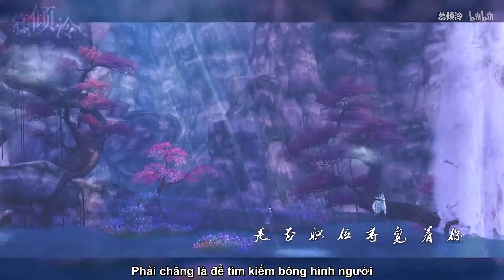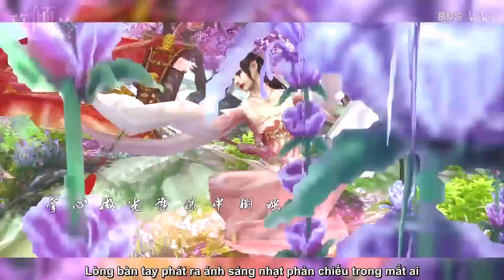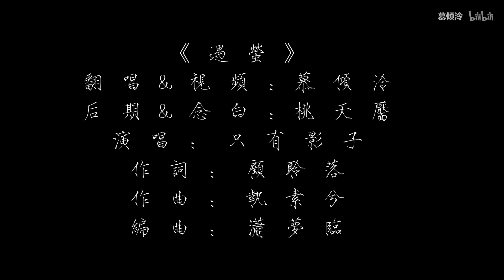[Yuri Jx3][Tàng Tú, Đường Độc, Minh Cái, Hoa Dương, Sách Thương, Ca Bá] Ngộ quỳnh